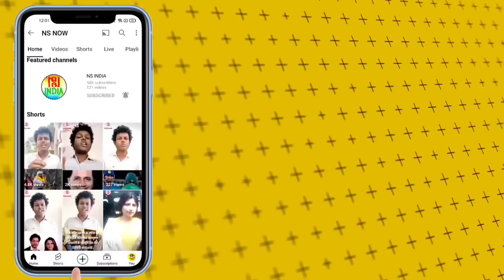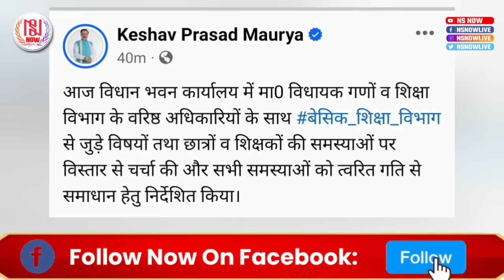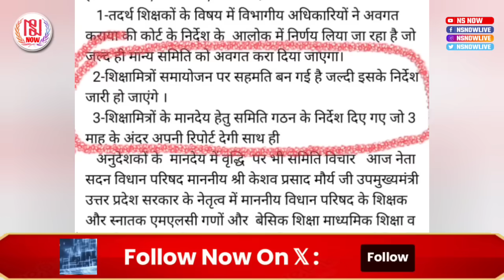शासन की बैठक में बनी सहमति! 3 महीने से पहले होगा शिक्षामित्रों का समाधान | Sushil Yadav Live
शासन की बैठक में बनी सहमति! 3 महीने से पहले होगा शिक्षामित्रों का समाधान | Sushil Yadav Live | Shikshamitra News